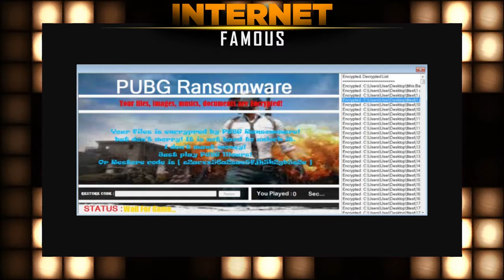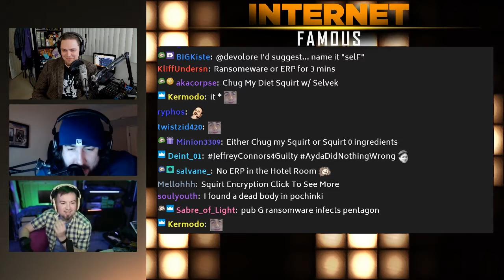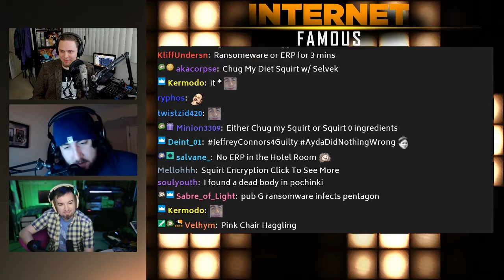Slurpin' Squirts with Selvek - INTERNET FAMOUS #011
BFA RELEASE DATE AUG 14TH
BLIZZCON FIRST WEEK OF NOVEMBER, SHOCKER

TOPIC 3: NEW PUBG STUFF
NEW MAP

TOPIC 4: LOGAN PAUL IS ON TWITCH NOW
AND ITS EVERY BIT THE SHITSHOW EVERYONE EXPECTED

shane dawson was a recommended tag for this video alongside weekly marmot.. wut